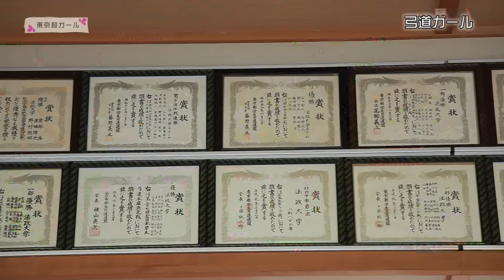東京和ガール Vol.1 弓道ガール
法政大学体育会弓道部の工藤奈津美さん。凛としてかっこいい射と、その眼差しを捉えます。

法政大学弓道部は、全国でも屈指の強豪校。
王座大会での優勝を目指して、夏休みも稽古に励みます。
そんな彼女が心がけているのは、「後悔しない生き方」。
緊張感漂う射の様子、明るく真っ直ぐな眼差しを捉えます。